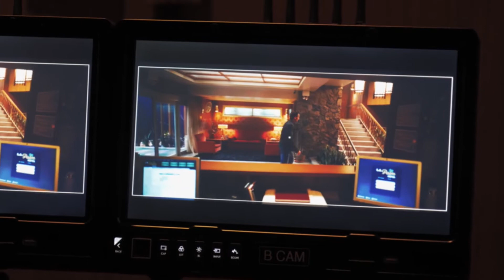MOONFALL Featurette - "Making The Tsunami" (2022)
PLOT: In Moonfall, a mysterious force knocks the Moon from its orbit around Earth and sends it hurtling on a collision course with life as we know it. With mere weeks before impact and the world on the brink of annihilation, NASA executive and former astronaut Jo Fowler is convinced she has the key to saving us all - but only one astronaut from her past, Brian Harper and a conspiracy theorist K.C. Houseman believe her. These unlikely heroes will mount an impossible last-ditch mission into space, leaving behind everyone they love, only to find that they might have prepared for the wrong mission.

RELEASE DATE: February 4, 2022 (USA)
GENRE: Action, Adventure, Sci-Fi
STARS: Halle Berry, Patrick Wilson